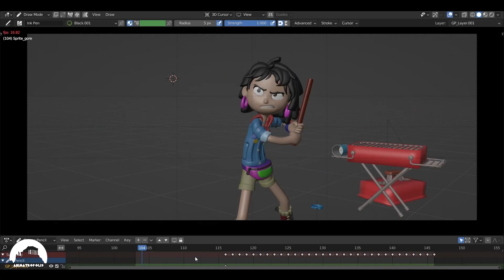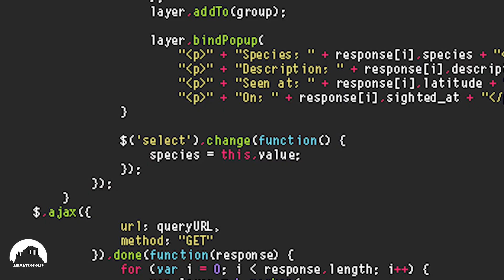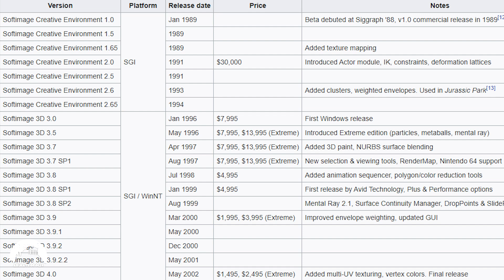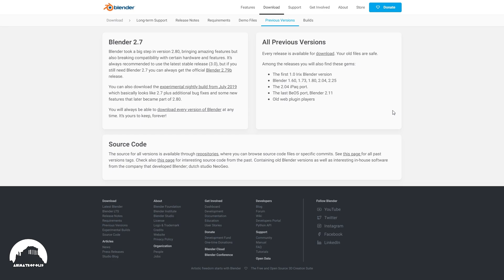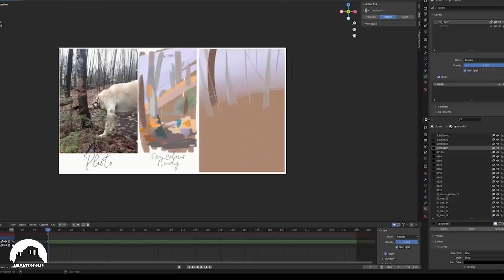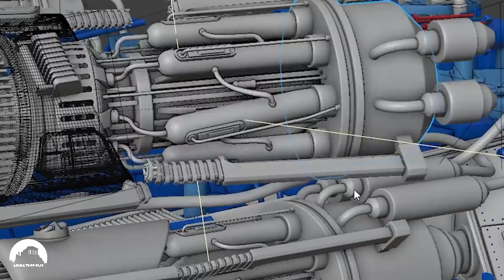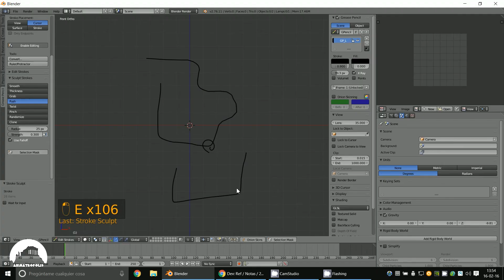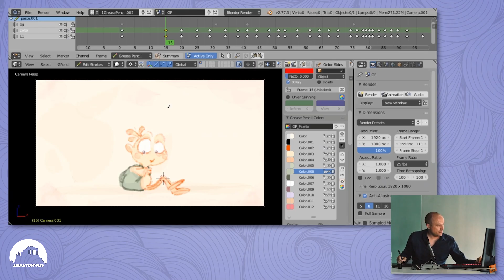Blender es la mejor elección 🦊Te explico porqué.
Un software amado por muchos y odiado por otros ¿Por qué? ¿Qué le hace diferente? Os expongo mis razones para amar a este programa.

00:00 Introducción
00:24 Opinión
00:47 Open source
02:06 Historia software 3D
03:17 Gratuito
05:09 Comunidad
07:09 Blendiberia